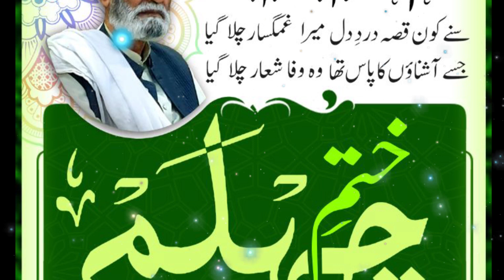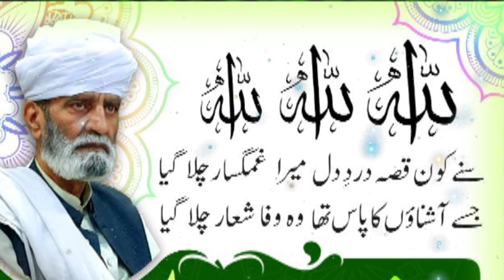Chehlam Pir Syed M Pervez Shah Kandhari | چہلم پیر سید محمد پرویز شاہ قندھاریؒ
22 Jan 2023 | Faiz Abad | Chak#411 GB | Tandlianwala | Faisalabad
 ختمِ چہلم   پیر طریقت رہبرِ شریعت حضرت صاحبزادہ  سید محمد پرویز شاہ قندھاری ؒ   نقشبندی مجددی
 دربار پیر قندھاری ؒ  چک نمبر  411 گ ب، فیض آباد ، تاندلیانوالہ، فیصل آباد۔